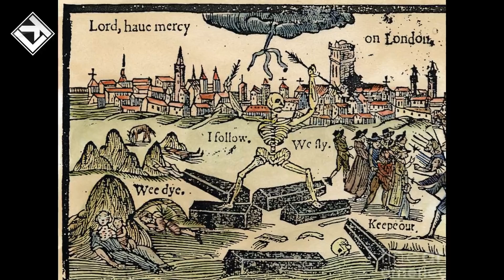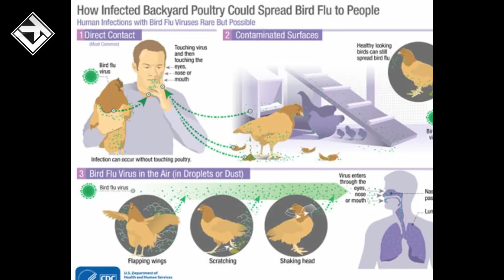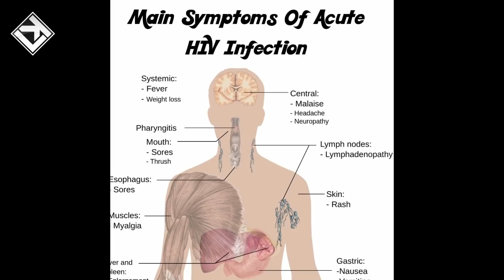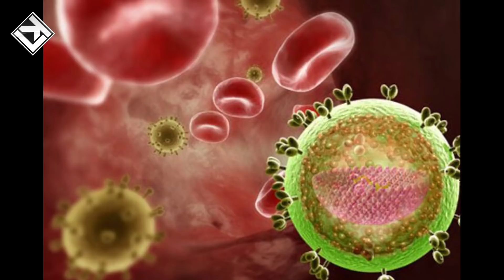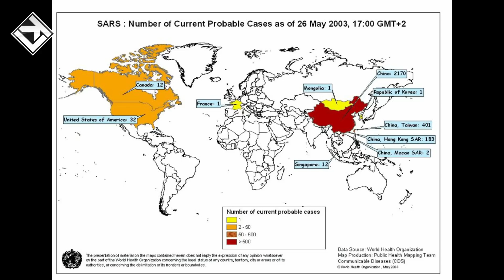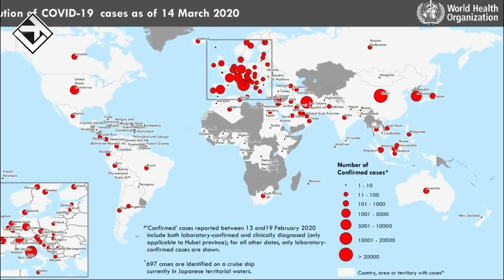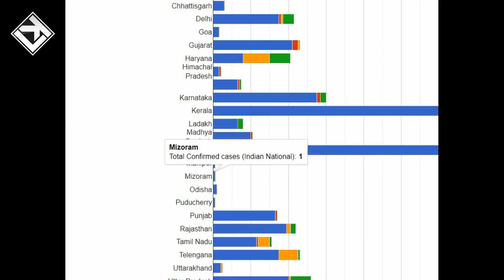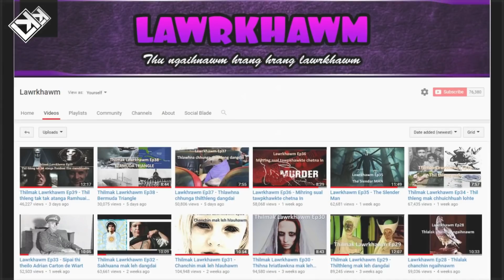Lawrkhawm Ep104 - Hri hlauhawm khawvel chawkbuai tawhte - II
Khawvela hri hlauhawm tak tak mi tam tak thihna thlentu leh tibuaitu tun hrileng thlengin rawn upload leh a ni e.